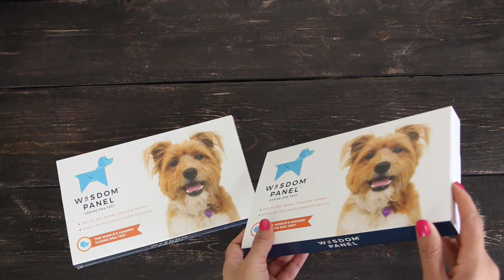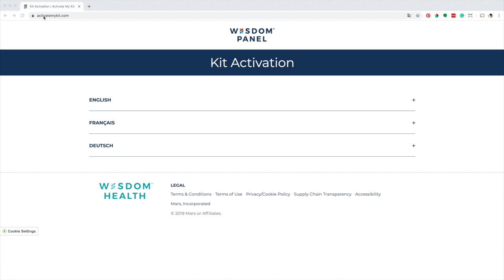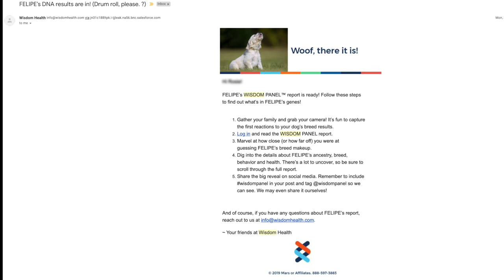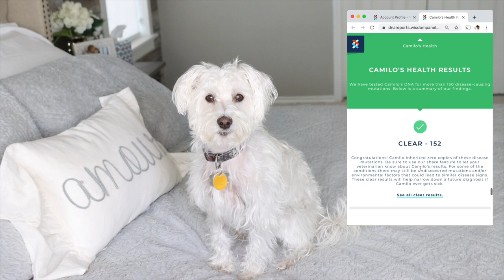Wisdom DNA TEST ¿Que raza son mis perros?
Hola chicas(os) Hoy dia les voy como usar el kit de ADN de Wisdom Panel para averiguar la raza de sus perros.

VISITA MI TIENDA AMAZON